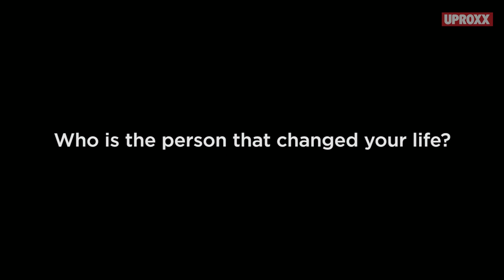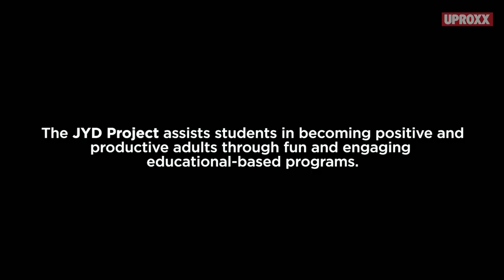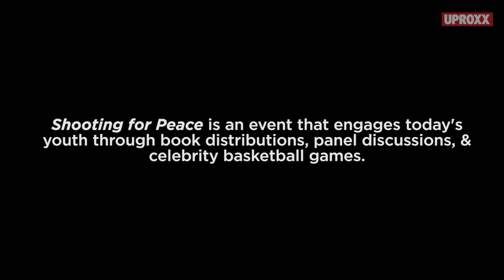WHO CHANGED YOUR LIFE? Jerome Williams is using his success to change lives | My Post Season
WHO CHANGED YOUR LIFE? This former @NBA player is using his stardom to impact young lives...